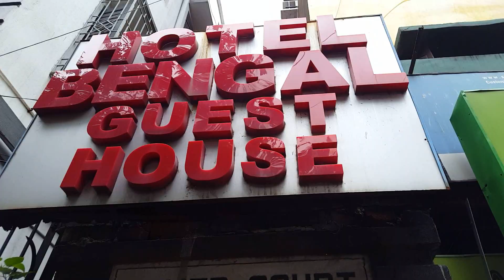Kolkata, Lunch with locals, Crazy Street Markets and Culture!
Exploring the streets of Kolkata was amazing.  Markets, Indian food and meeting locals.

After arriving late I made friends and they invited me to lunch in their home.  An Indian apartment and after sharing stories I set out to explore Kolkata.  Sadly my eyes became infected and I spent a lot of my time in Kolkata in bed trying to recover.

My last day I headed out to see New Market and E-Mall and had a very yummy Indian roll for lunch.

The culture in Kolkata was amazing but I struggled to get out and enjoy it because of continuing sickness that I had picked up earlier in the trip.

It actually took me weeks to recover, my next video is of me being wheel chaired onto the plane to come home to New Zealand!

Also check out my long series of videos from my Indian adventure including attempted scams and food poisoning!

Shout to Shahbir Khan and NTJS Ventures.

Like my videos?

Music thanks to YouTube